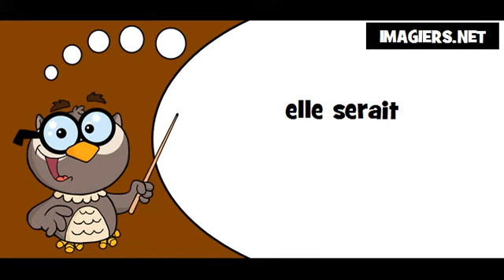Lis avec la chouette # elle serait